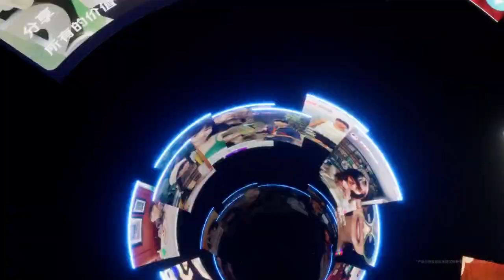VIVO S16 双面柔光 照亮你我TA 广告手机数码视频